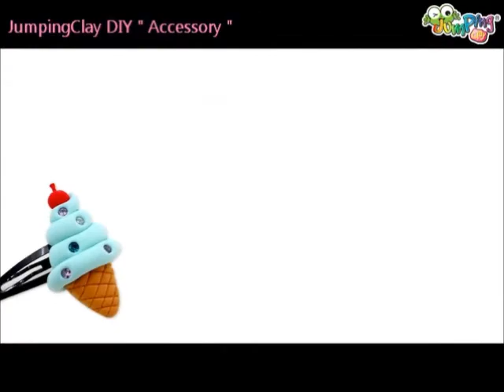Faz os teus acessórios em JumpingClay | Travessão do cabelo | Massa de modelar que seca ao ar!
JumpingClay é uma massa de modelar que seca ao ar produzida em portugal. É amiga do ambiente, biodegradável, antibacteriana, sem gluten e com um agradável cheiro a jasmim! Para além disso é elástica quando em uso e não mancha nem cola a tecidos e outras superfícies.

Faz as tuas criações com JumpingClay e guarda para mais tarde brincar e recordar!
Com um passo a passo simples e vídeos tutoriais é muito fácil e divertido!

Para mais informações sobre a nossa marca e comprar os nossos produtos entra em jumpingclay.pt!